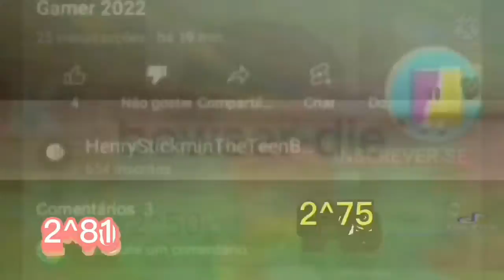Klasky csupo speeding up 2^76-100 vs myself (look in desc)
You guys are not next cuz I am versing myself